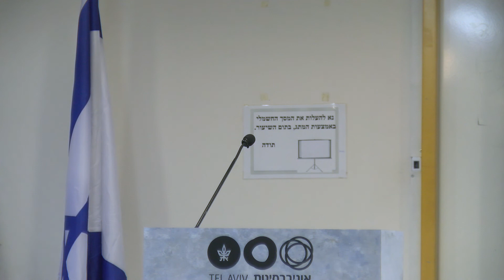ישעיהו שן - הספרות כעפיפון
החוג לספרות שבאוניברסיטת תל-אביב חוזר לשאלות הגדולות בהרצאות קצרות
הכנס "מהי ספרות?" התקיים בחודש דצמבר 2019